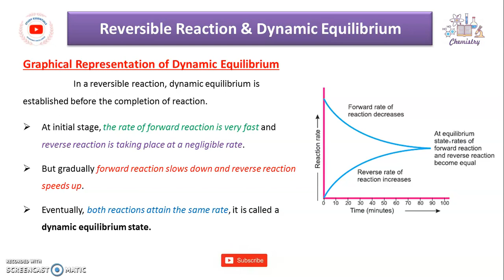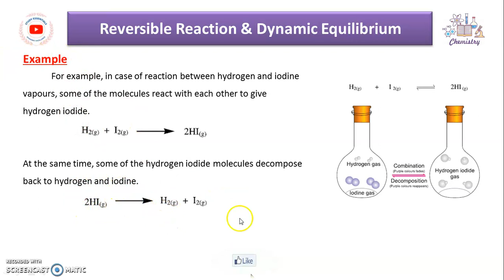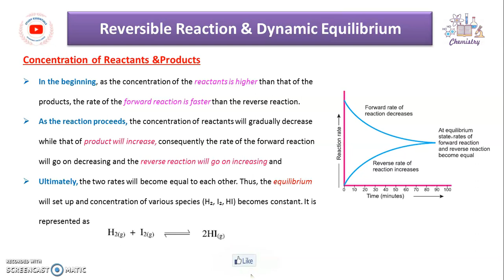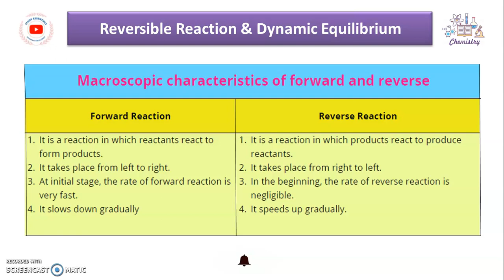Graphical Representation of Dynamic Equilibrium || Class 10 || Chemistry || Study Essentials Online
Teacher/Instructor: Ms. Saira Tabassum (Zoologist)
I'll reply you as soon as possible.